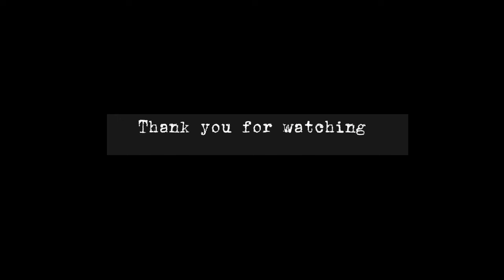The best way to cook Mediterranean Corn-fed Chicken | Chicken Recipes | Healthy Food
Hello Friends! Today I am going to show you one of my favorite Mediterranean Corn-fed Chicken recipes.
You can use ordinary chicken breast fillet, but the corn-fed chicken is just the best :)

Ingredients for 4 persons:

For marinade:

70 g mayonnaise (50% fat)
1 teaspoon of sweet red pepper
1 teaspoon of turmeric
a pinch of black pepper
1 teaspoon of Italian herbs
5 cloves of garlic

For dish:

200 g of corn-fed chicken
6 pieces of asparagus
4 big potatoes
2 peppers
5-7 florets of broccoli
7-10 cherry tomatoes
olive oil
creme fraiche (with herbs is the best) - in case you don’t have any, you can also use either sour creme or fat yogurt
salt
pinch of thymes
fresh rosemary (dry will do too)
rice (as a side dish)

Mediterranean Corn-fed Chicken

Steps:

Make a marinade

Mayonnaise 50% fat 70 g
Sweet red pepper 1 teaspoon
Italian herbs
5 cloves of garlic

Mix everything
Marinate 200 g of a corn-fed chicken for 15 min
Peel and cut asparagus (6 pieces is enough)
Chop 4 big potatoes
Chop 2 peppers
Oil a cooking plate a bit
Put potatoes first
Add peppers
Asparagus
Broccoli
Put chicken fillet on top
Add cherry tomatoes
Put creme fraiche into the rest of the marinade
And add 1 L of water
Mix thoroughly
Add salt, Italian herbs, thymes
and pour over the cooking plate
Add a bit of fresh rosemary on top
Put into the hot oven (200 °C, circulating air) for 45 minutes
Bon appetit!
Thanks

🎵 Track Info:

Title: Lost In Medina
Artist: Amine Maxwell
Genre: Dance & Electronic
Mood: Calm

Join ''Recipes Quick and Simple'' Group on facebook and share your favorite recipes!

About my channel:

We are all busy and  have so many things to do every day. If you feel like you don't have much time to spend for cooking or run out of ideas what to cook for yourself or  your family, then that's the right channel for you.  ''Recipes Quick and Simple'' was created especially for people who don't want to spend hours in the kitchen but also want to eat tasty and healthy food as well as for people who have no idea how to cook or what to cook. All of my recipes are easy to replicate, consist of minimum of ingredients and will definitely be to your liking. I am happy if you enjoy my recipes :)